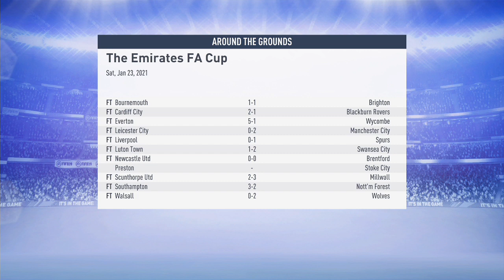FIFA 19 : CHELSEA CAREER MODE